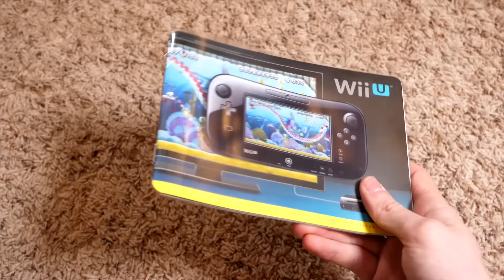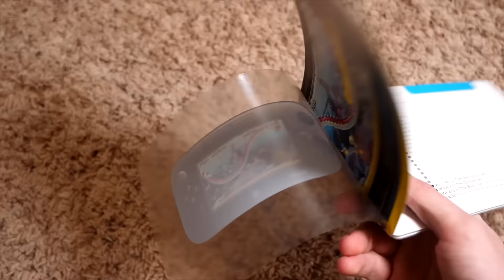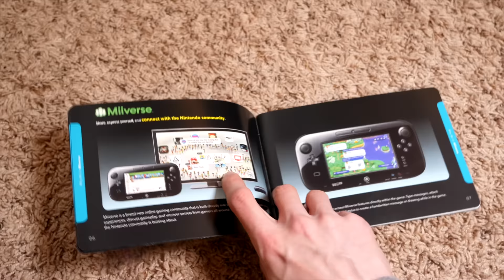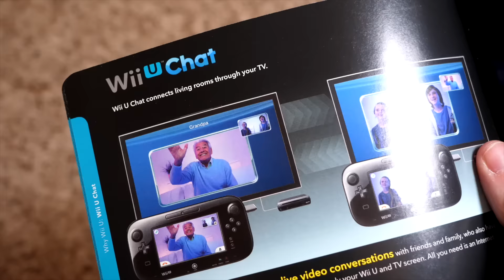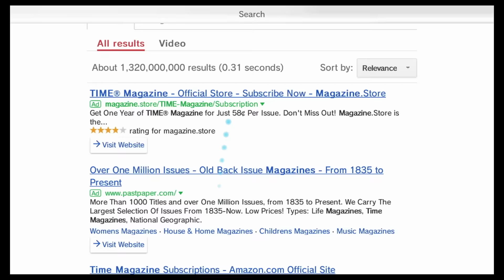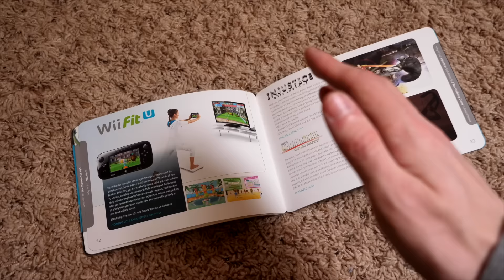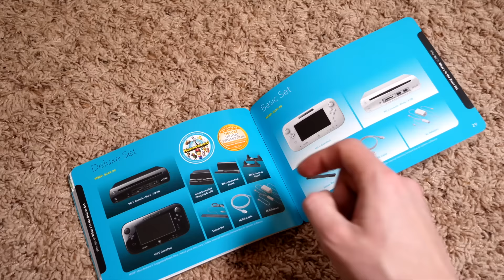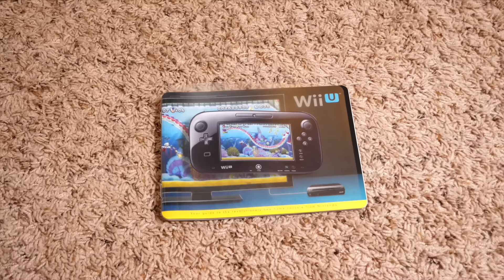The Wii U Spring 2013 Brochure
I check out Nintendo's Spring 2013 brochure for the Wii U.